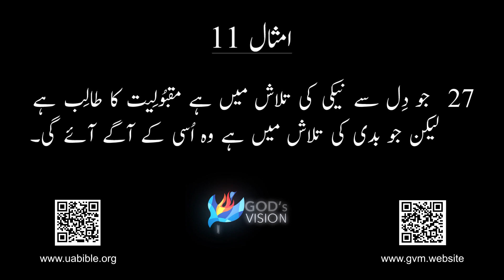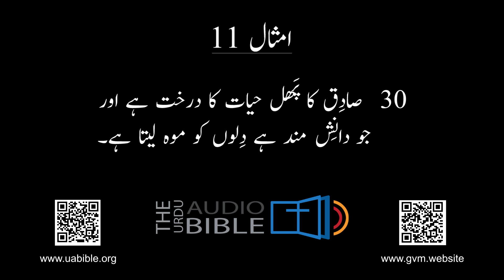Imsaal baab 11 | امثال | Proverbs in Urdu bible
About the video : Imsaal baab 11 | امثال  | Proverbs in Urdu bible
"Imsaal 11 Baab" or "The Book of Proverbs" in Urdu is a collection of timeless wisdom, offering insights and guidance for living a virtuous and prosperous life. This invaluable resource contains verses emphasizing the importance of wisdom, violence's consequences, and righteousness's benefits. It highlights the value of heeding instructions and the dangers of succumbing to temptation. The Proverbs Audio Bible in Urdu provides a rich auditory experience, making these teachings even more accessible. Whether you seek wisdom, the way of wisdom, or the path to righteous living, this book offers a treasure trove of lessons and guidance.

"امثال کی کتاب" یا "Imsaal 11 باب" ایک قیمتی کوئی تعلیم اور نیک زندگی گزارنے کے لئے ہدایت فراہم کرنے والے عصری مشورے کا انتخاب ہے۔ یہ قیمتی وسیلہ ایسی آیتوں کا مجموعہ ہے جو حکمت کی اہمیت، ظلم اور خوشیوں کی حاصلی کو زور دیتے ہیں۔ اس میں تعلیم پر توجہ دینے اور آزمائش کی خطرات کو نمایاں کیا گیا ہے۔ اردو میں Proverbs Audio Bible سننے کے لئے زرخیز آواز کے تجربے کی فراہمی کرتی ہے، جس سے یہ تعلیمات اور راہنماؤں کو اور بھی قابل رسائی بناتی ہیں۔ چاہے آپ حکمت کو جاننے کی تلاش کر رہے ہیں، حکمت کی راہ یا راستی پر نیکی کی طرف جانے کی کوشش کر رہے ہیں، یہ کتاب سبقوں اور راہنماؤں کا ایک خزانہ فراہم کرتی ہے۔

"Imsaal 11 ਬਾਬ" ਜਾਂ "ਪ੍ਰਾਬਰਬਸ ਦੀ ਕਿਤਾਬ" ਇਕ ਸਮੇਂ ਰਾਹਤ ਵਾਲੇ ਅਤੇ ਸਿਆਣਾ ਜੀਵਨ ਜੀਣ ਦੀ ਹਦਾਇਤ ਦੀ ਸੰਗ੍ਰਹਿ ਹੈ, ਜੋ ਸਦਾ ਦੀ ਸਲਾਹ ਦੇਣ ਵਾਲੇ ਮਨਦੇ ਔਰ ਸ੍ਰੀਰਮ ਜੀਵਨ ਦੀ ਕਦਰ ਕਰਦੇ ਹਨ। ਇਸ ਅਨਮੋਲ ਸਰੋਤਾ ਵਿੱਚ ਵਿਵਾਦਿਤ ਮਹੱਤਤਾ, ਹਿੰਸਾ ਦੇ ਨਤੀਜੇ ਅਤੇ ਸਚਾਈ ਦੀ ਲਾਭਾਂ ਦੀ ਗੁਚਚਾ ਦਿੱਤੀ ਗਈ ਹੈ। ਸਿਖਾਣ ਵਾਲੀ ਸਲਾਹ ਦੀ ਕਦਰ ਤੇ ਟੂਟਣ ਦੇ ਬਦਲ, ਪੰਜਾਬੀ 'ਚ Proverbs Audio Bible ਇਸ ਪਠਾਨ ਦੀ ਵਿਆਕਾਰਣਿਕ ਅਨੁਭਵ ਪ੍ਰਦਾਨ ਕਰਦੀ ਹੈ, ਜੋ ਇਹ ਸਿਖਾਣ ਨੂੰ ਵਿਆਕਾਰਣਿਕ ਬਣਾ ਦਿੰਦਾ ਹੈ। ਚਾਹੇ ਤੁਸੀਂ ਬੁਧੀ ਬੁਧੀ ਨੂੰ ਜਾਣਨ ਦੀ ਕوਸ਼ਿਸ਼ ਕਰ ਰਹੇ ਹੋ, ਬੁਧੀ ਦੀ ਰਾਹ ਜਾਣਨ, ਜਾਂ ਦੂਸਰਿਆਂ ਨੂੰ ਨੇਕ ਜੀਵਨ ਦੀ ਓਰ ਸਿਖਾਣ ਦੀ ਮੰਗ ਹੈ, ਇਸ ਕਿਤਾਬ ਨੇ ਸਿੱਖਣ ਅਤੇ ਰਾਹਨੂਮਾਵਾਂ ਦਾ ਇੱਕ ਖਜ਼ਾਨਾ ਪ੍ਰਦਾਨ ਕੀਤਾ ਹੈ।
"इम्साल 11 बाब" या "नीतिवचन की किताब" उर्दू में समय के साथ चलने वाले ज्ञान का संग्रह है, जो एक धार्मिक और समृद्ध जीवन जीने के लिए मार्गदर्शन और दिशा प्रदान करता है। इस मूल्यवान संसाधन में ऐसी पंक्तियाँ हैं जो ज्ञान के महत्व, हिंसा के परिणाम और न्याय के फायदों को महत्वपूर्ण बनाती हैं। यह शिक्षा की महत्वपूर्णता को हासिल करने और आकर्षण का सामना करने के खतरों को दरुस्त करती है। उर्दू में प्रोवर्ब्स ऑडियो बाइबल इस शिक्षा को और भी पहुंचने में मदद करती है। चाहे आप ज्ञान को जानने, ज्ञान के मार्ग को या दारिया जीवन की दिशा को जानने की कोशिश कर रहे हैं, यह किताब सिखने और मार्गदर्शन की एक खजाना प्रदान करती है

Queries solved :
1) proverbs of solomon in urdu
2) Imsaal 11 baab
3) Imsaal ki kitaab
4) Imsal ki kitab in Urdu
5) Imsal ki kitab verses in Urdu
6) Imsal ki kitab
7) proverbs in urdu bible
8) the book of proverbs in urdu
9) urdu bible
10) नीतिवचन
11)  امثال کی کتاب
12) proverbs urdu
13) proverbs audio bible urdu
14) bible in urdu